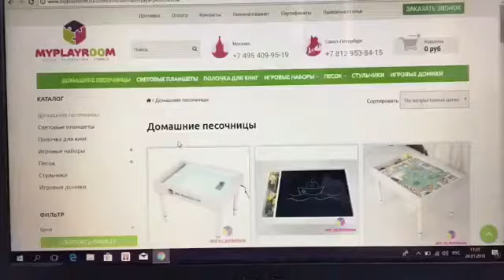Как выбрать лучший стол для ребенка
Ищешь лучший стол для ребенка?
Световая песочница 5в1 Myplayroom.ru - целых 5 функций в 1 столе!
А ещё у домашней  песочницы растущие ножки - стол прослужит от 0 до 10 лет!
В подарок к песочнице идет песок для рисования, метелочку и совочек для уборки песка, а также фирменную деревянную грабельку для рисования песком.